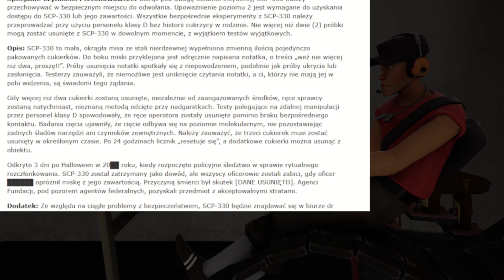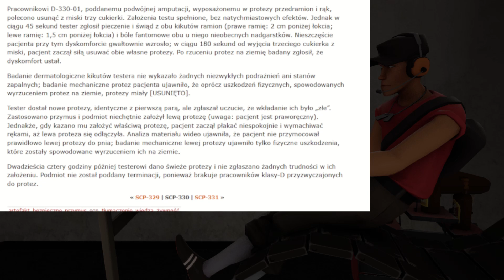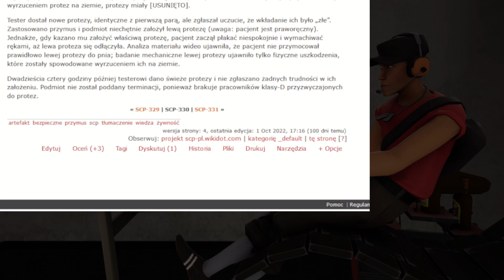scp 330 raport